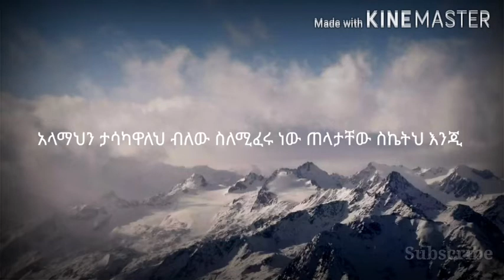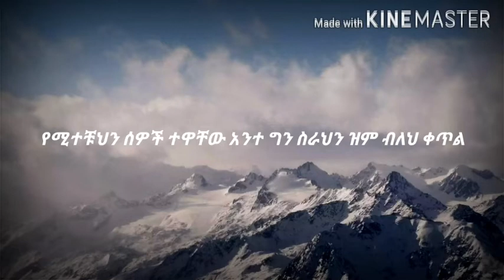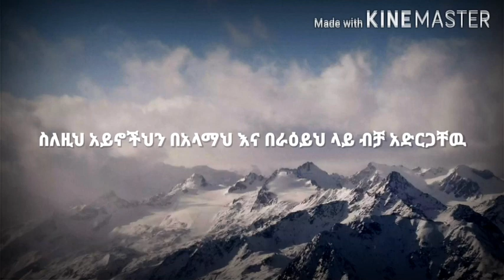yonatan akelilu ዝም ብለህ ቀጥል | Motivational in Amharic| አነቃቂ አስተማሪ | አበረታች ንግግር በአማርኛ | ከዮናታን አክሊሉ